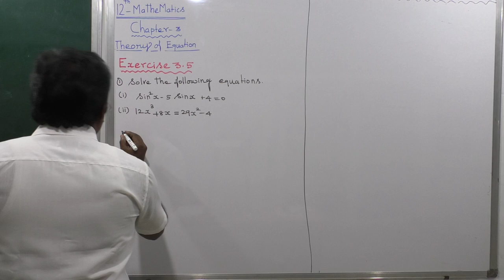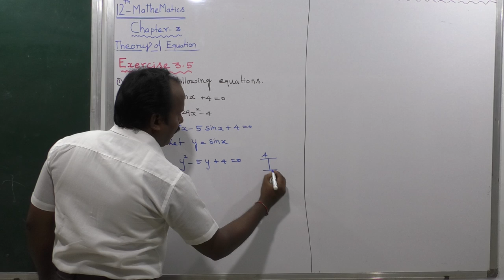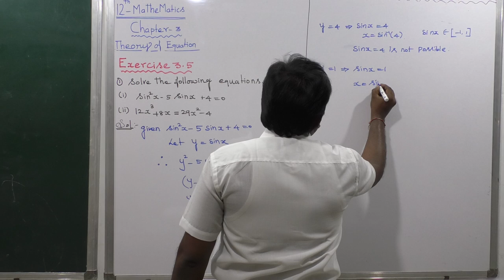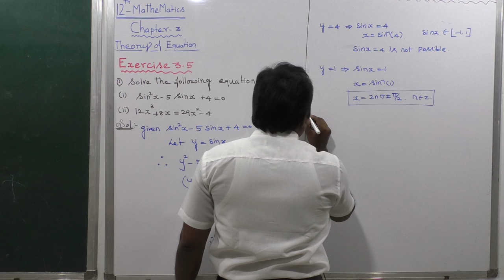EXERCISE 3.5 | Q. NO.1 (i) | THEORY OF EQUATIONS | CHAPTER 3 | TN NEW SYLLABUS 12 MATHS